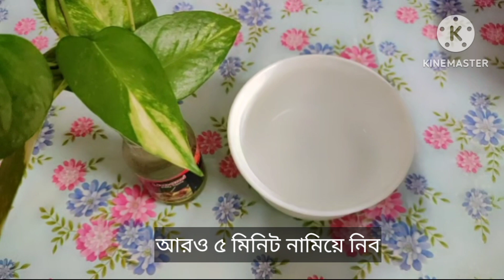কোন ঝামেলা ছাড়াই দুধে ভিজানো ইন্সটেন্ট লাচ্ছা সেমাই | Instant Laccha Semai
Ingredients:

1. Milk 2 cups
2. semai 1 cup
3. sugar 2 TBs
4. powder milk 1.1/2 TBS
5. pistachio
6. Almond
7. Kaju
8. Raisin (kismis) 8/10